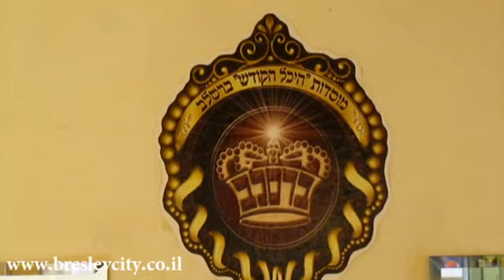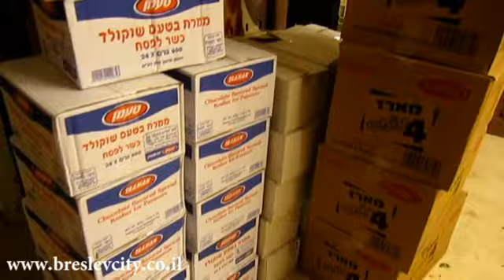ההכנות לחלוקת 400 ארגזי "קמחא דפסחא" ביבנאל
מבצע "קמחא דפסחא" תשע"ב ביבנאל עיר ברסלב בעיצומו • למעלה מ-400 ארגזים מלאים בכל טוב יחולקו • כ"ק מוהרא"ש שליט"א הביע את רצונו שכל משפחה תחגוג את הסדר עם ראש רגוע ולב שמח